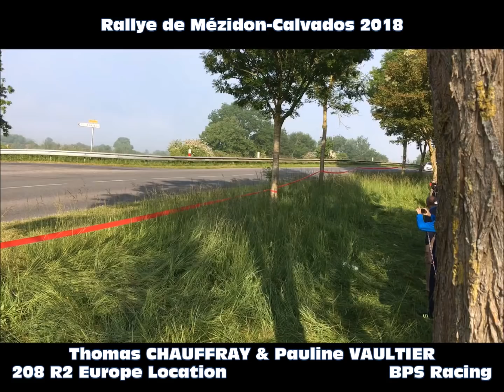Passages extérieurs : Rallye de Mézidon-Calvados 2018 Chauffray/Vaultier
Résumé vu du bord de la route, à l'occasion de notre 5e place scratch au Rallye de Mézidon-Calvados 2018 à travers l'équipage de la 208 R2. Merci aux vidéastes !